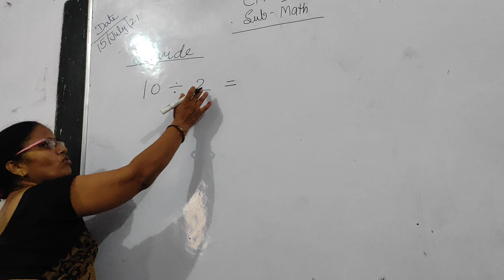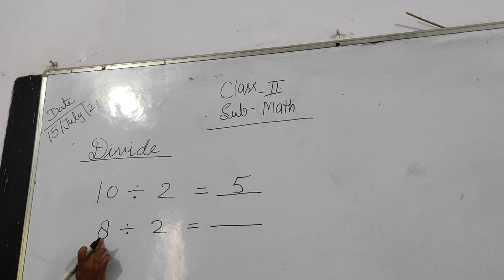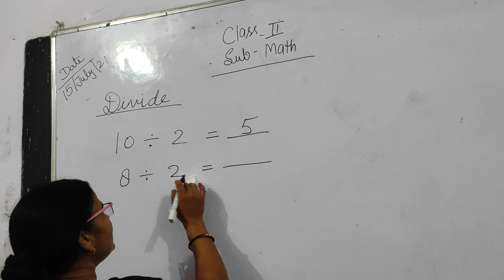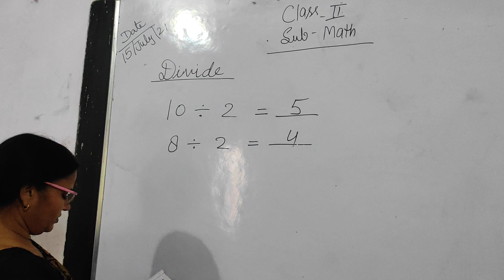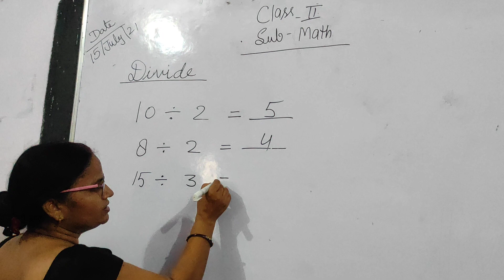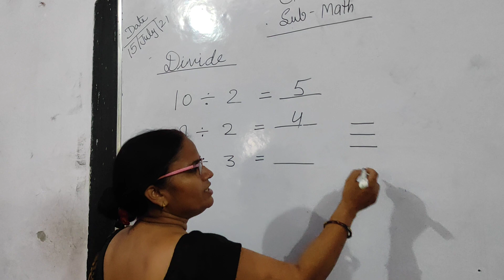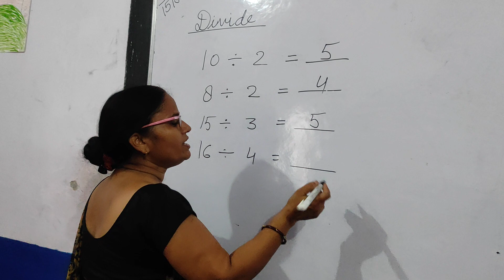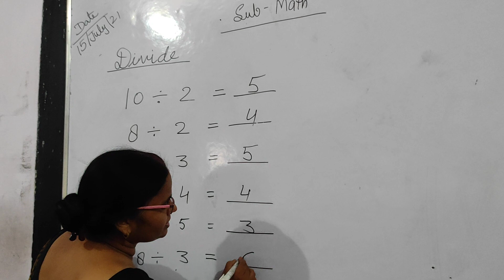class 2 mathematics video-2